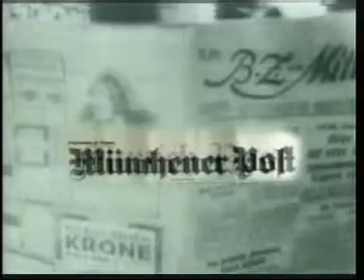RÜYA GİBİ 14. BÖLÜM